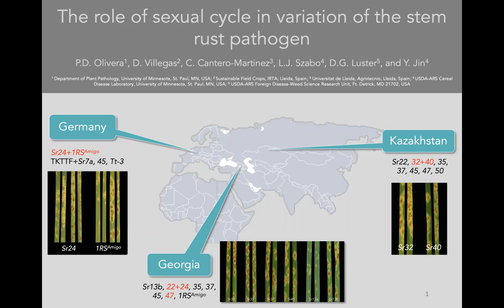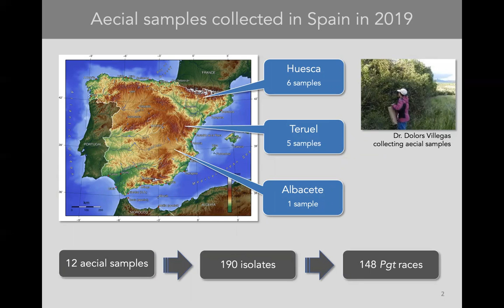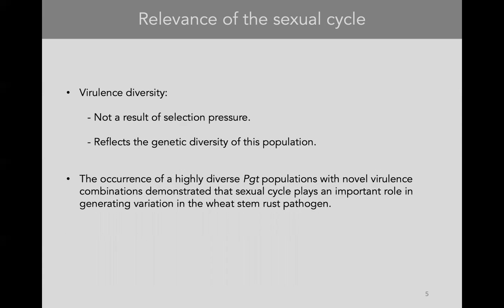PD Olivera - The Role of sexual cycle in variation of the stem rust pathogen